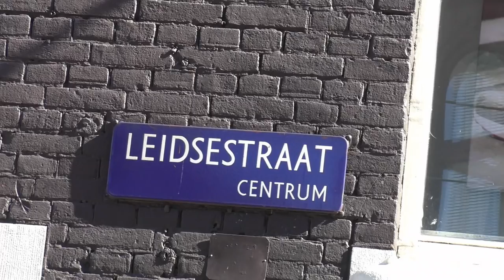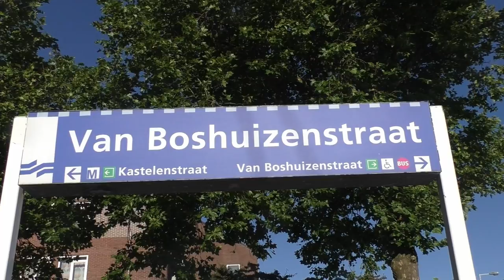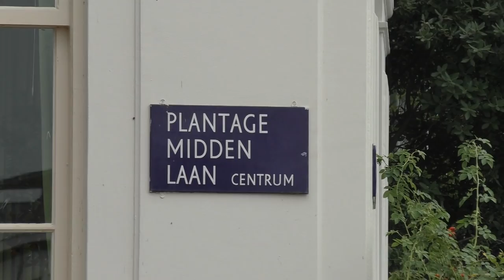GVB Trams around Amsterdam Centrum / Amsterdam City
English - Here is the iconic blue and white GVB Tram filmed around Amsterdam Centrum from my visit in 2016. It's a fairly extensive network with 14 tram routes in total. Route 5 actually shares it's tram line with Metro Line 51.

A number of locations are featured including the famous Leidsestraat where trams run bidirectionally on this single tram along the narrow street. It's summer and there are lots of people enjoying Amsterdam so drivers do a pretty awesome job in negotiating the large amounts of people.

You will also see a tram running into the depot at Havenstraat.

Most lines are single direction with a loop at each end of the line and the tram fleet Serie 12G and Siemens Combino Serie 13G / C1 /C1A runs these routes.

Line 5 or Lijnen 5 from Westergasfabriek to Amstelveen is a bidirectional route and uses Serie 11G and Siemens Combino Serie 14G / 2CA class trams to run the service. The trams on line 5 are the only trams in Amsterdam with a proper drivers cab at both ends.

Filmed August 2016 Amsterdam Centrum